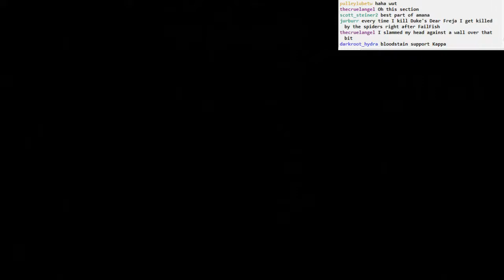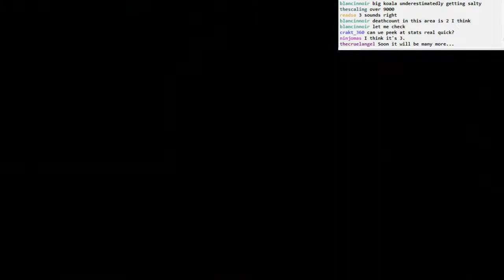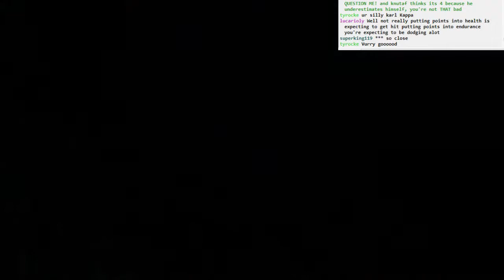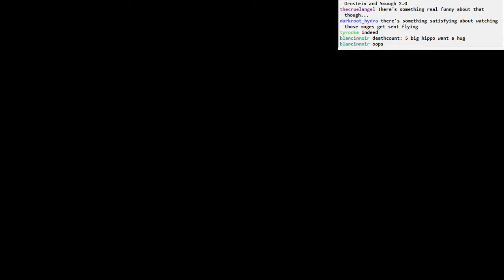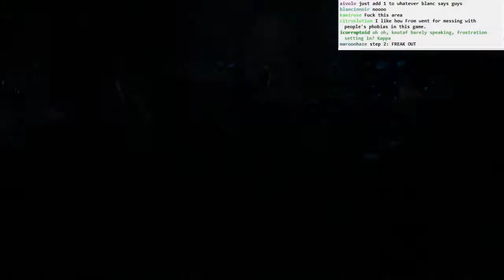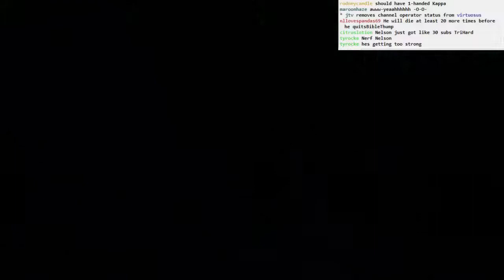Dark Souls II BLIND: part 73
Part 73
- more progression through Shrine of Amana
- however, many setbacks too
- slowly I develop a better route through the area, though
- wow, finally make it through. that was TOUGH
- blessed bonfire